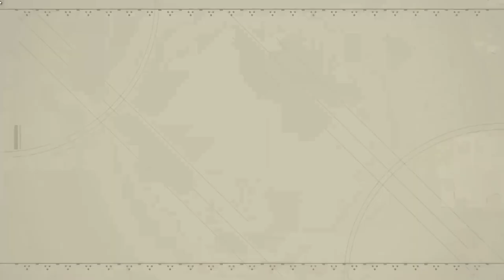Neir Automata - 7 - Jean Paul's Lovers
Nier: Automata is an action role-playing hack and slash video game developed by PlatinumGames
some time in the future teenage maids are our only hope in fighting back the forces of the evil machine overlords